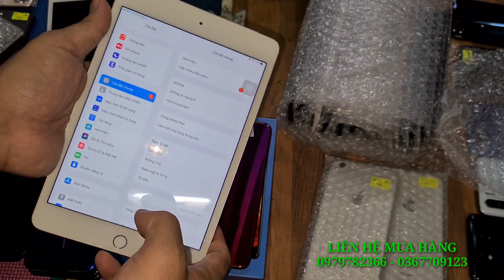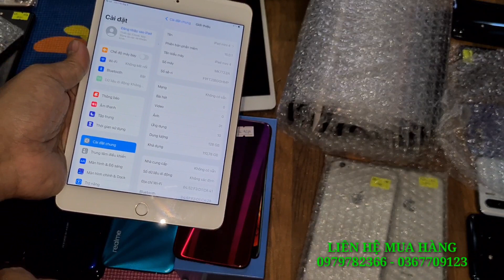10 tháng 9, 2022- Điện thoại cũ chính hãng Giá rẻ chỉ 1 triệu 250k đến 2 triệu, ipad mini 4 128gb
Điện thoại cũ chính hãng Giá rẻ chỉ 1 triệu 250k đến 2 triệu, ipad mini 4 128gb

Ngân Hàng : Techcombank
Chi Nhánh : Biên Hoà - Đồng Nai
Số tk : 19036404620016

Sacombank :
Chủ tk : Nguyễn Thanh Trúc Hà

HD bank :
Chủ tk : Nguyễn Văn Tuấn
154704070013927